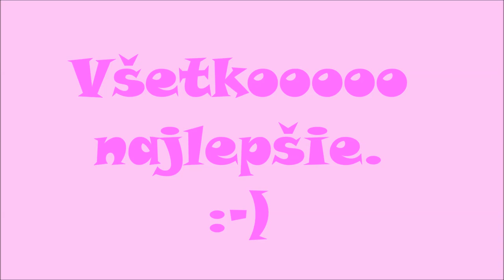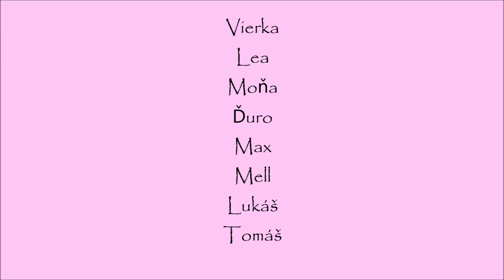Kateřina happy b day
Prajem každučkej osôbke na swete, aby cítila to teplúčko na srdiečku pri vedomí, že priatelia sú top a aj keď sú niektorí ďalej ako blízko, stále sú a sú MOJI,TVOJI,VAŠI,NAŠI Ďakujem za Vás aj za tých, ktorí to nestihli. vidíme sa čoskoro "čimčaráára čimčimčim!"